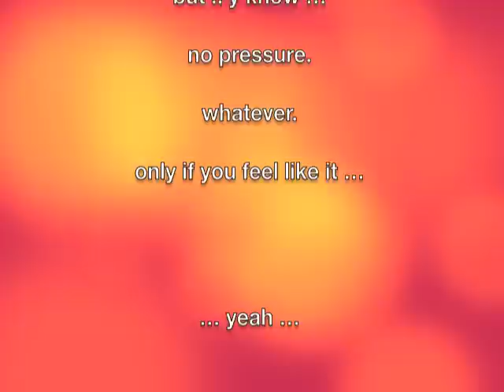An interview with Wu Di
A couple months ago on my way back from the U.S. to Xi'an I stopped by Beijing for a day and met up with Wu Di.  We chatted about nothing in particular (no, really .. pretty much nothing at all) and had a nice time visiting.

I meant to post this up way back then but was a bit on the busy side.  But better late than never?  I hope you enjoy this little slice of time with Wu Di.